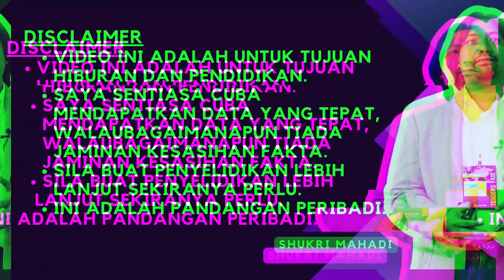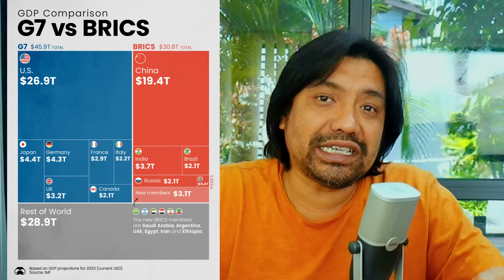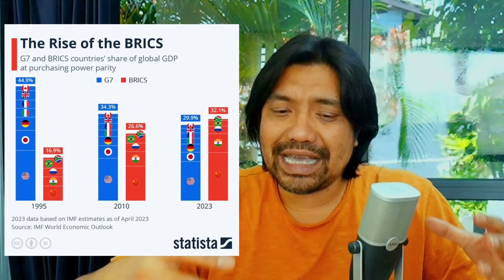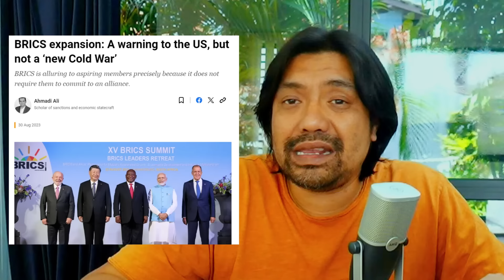🙄PMX Anwar Ibrahim Umum Join BRICS tergesa-gesa? Apa kesan terhadap Malaysia?